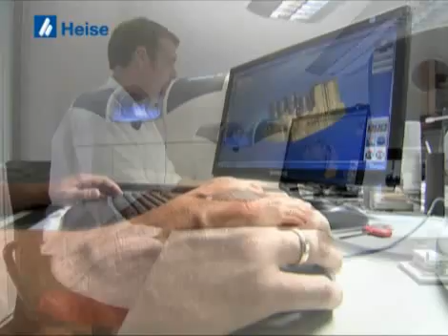Image-Video von Dr. Michael und Tanja Gausmann aus 49074 Osnabrück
Image-Video von Dr. Michael und Tanja Gausmann, Zahnmedizin, aus 49074 Osnabrück

Wir zeigen Ihnen aus dem Bereich Zahnmedizin den Imagefilm von Dr. Michael und Tanja Gausmann aus 49074 Osnabrück. Bei Fragen steht Ihnen Zahnarzt Gausmann gerne unter 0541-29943 zur Verfügung. Die Besuchsanschrift lautet: Wassermannstr. 25 in 49074 Osnabrück. Zahnarzt Gausmann finden Sie auch in Das Telefonbuch für Osnabrück.